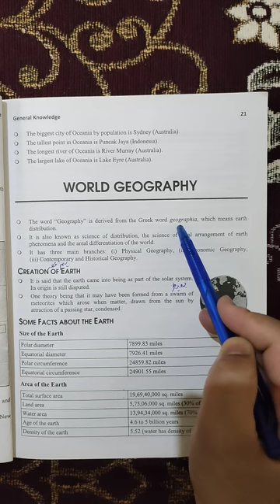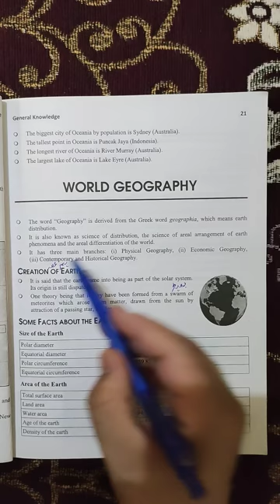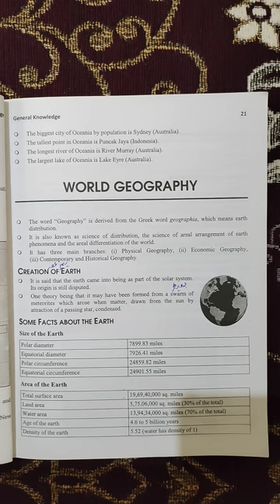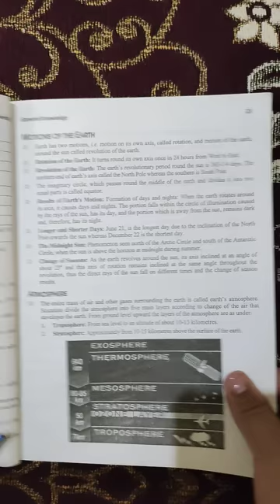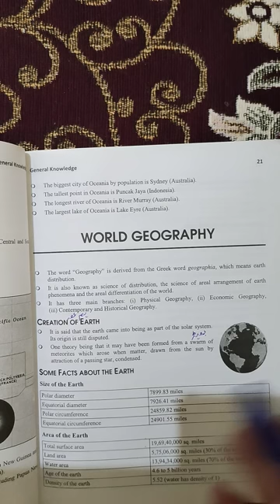geography | lecture 1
Title: "Discover the Wonders of the World: Geographic Education Made Fun"

Description:
Join us on an exciting journey around the globe as we explore the wonders of our planet. Whether you're a student, a travel enthusiast, or simply curious about different cultures and landscapes, this channel is your passport to an immersive and educational experience.

Our engaging and visually stunning videos take you to breathtaking destinations, from lush rainforests and majestic mountains to vibrant cities and remote islands. Through vivid storytelling and expert commentary, we unravel the mysteries of geography, revealing the fascinating connections between people, places, and nature.

Each video in our collection focuses on a specific geographic theme, covering diverse topics such as natural landmarks, cultural heritage, climate patterns, and ecological systems. We go beyond the surface, providing in-depth insights into the geographical factors that shape our world and influence human civilization.

With captivating aerial footage, interactive maps, and interviews with local experts, our videos bring the world to your screen. Gain a deeper understanding of the Earth's diverse ecosystems, learn about the historical significance of iconic landmarks, and explore the cultural traditions that define different regions.

Whether you're preparing for a geography exam, planning your next adventure, or simply expanding your global knowledge, our videos cater to learners of all levels. We provide educational content suitable for students of various age groups, as well as anyone with a passion for discovery.

Join our vibrant community of geography enthusiasts from around the world. Engage with fellow learners in the comments section, share your own travel experiences, and participate in thought-provoking discussions. Let's cultivate a shared appreciation for the beauty and complexity of our world.

Get ready to uncover the secrets of the Earth, from its natural wonders to its cultural tapestry. Together, let's embark on an educational adventure that will inspire you to see the world through a new lens. Welcome to our geographic education community, and let's explore the wonders of the world together!